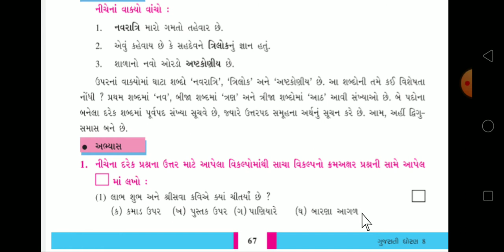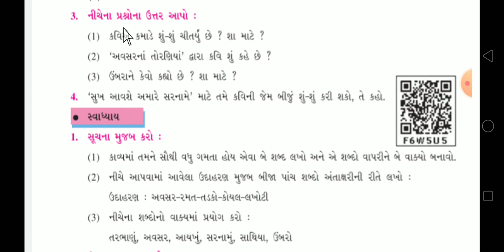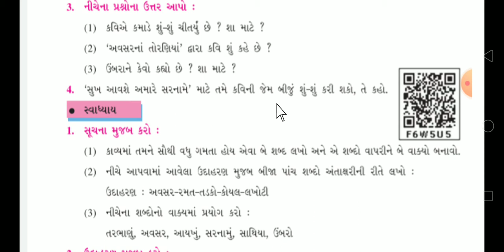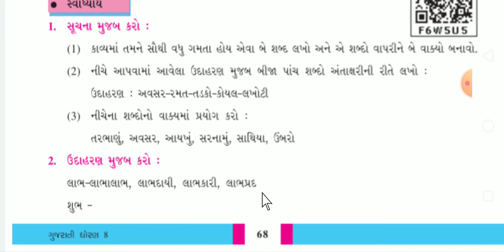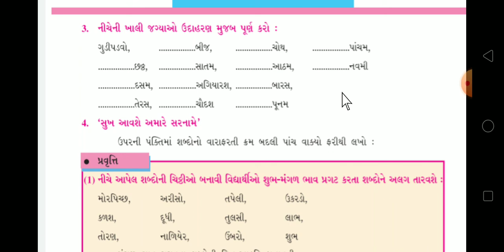ધોરણ-8 ગુજરાતી તારીખ-20-2-21 part-2